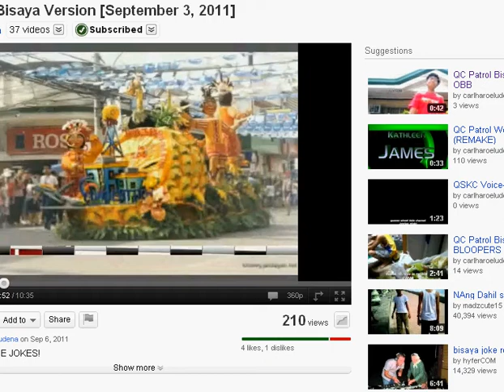Radyo5 DZXL-1634'AM Ojamajo Doremi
Ojamajo Doremi